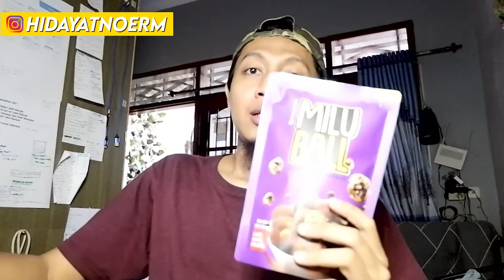Cara Memulai Bisnis Modal 5 jt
Cobain yok jalanin bisnis cemilan

Terima Kasih.